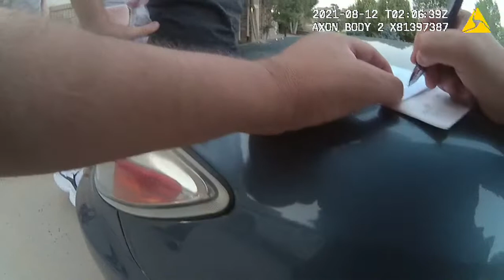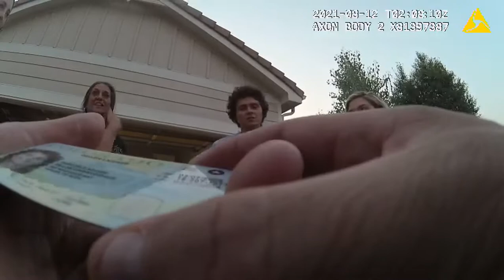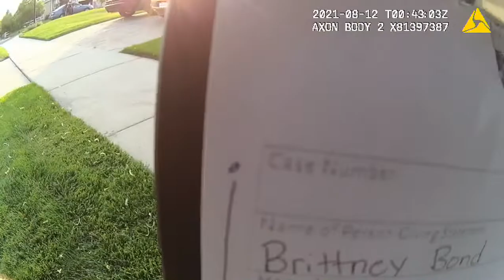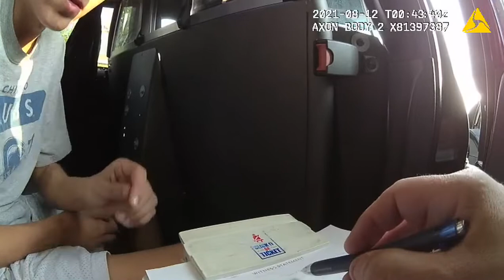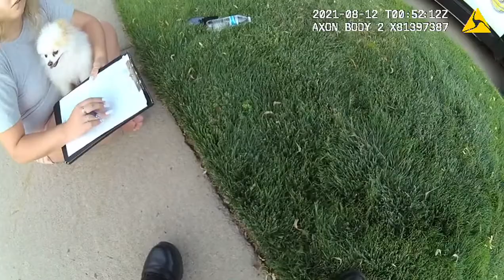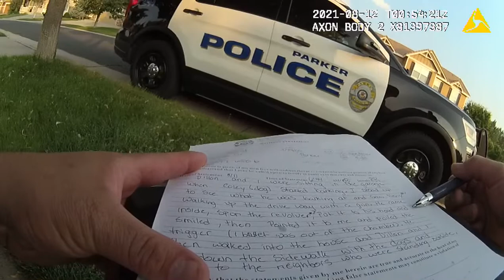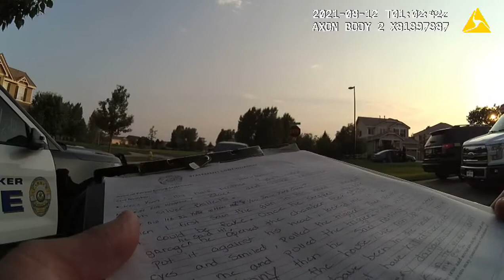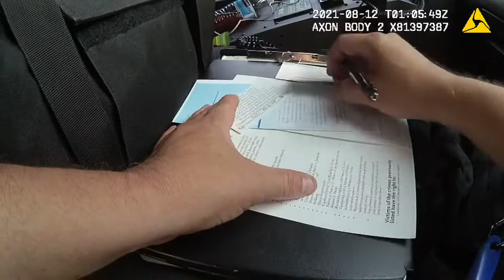public pretender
Dear Meredithi greatly appreciate how you made my case your priority(i only pointed the gun & pulled the trigger only to prove that it wasn't a firearm)DO YOU HONESTLY WHOLEHEARTEDLY BELIEVE THAT I AM INNOCENT?&alsoi was hoping you could fill me in on whats going on1.) did you talk to the DA?&2.) did you talk to mental health all health networkabout 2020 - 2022?ordid you talk to mental health all health networkabout how Dr. AAron Towndson almost killed me by court ordering me injections that i was allergic to for over 3 months straight?&did you talk to mental health all health networkabout my mother calling 911 on me every single day to put me on M1 holds to the point that i got evicted from my apartment for too much police contactbecausei have all the police reports of her doing it on my computer even after she got rid of themmy mom has terrorized me my entire lifetrying to get me killed or locked up or both&did you talk to mental health all health networkabout my trauma-based PTSDthat i was re-diagnosed with in stages mental hospital under community reach center C.R.C. by counselor kellywho also declared all the other diagnoses as miss diecnossess &0r/ false diagnosis&kelly from C.R.C. Stages alsosuspected my mother Tamra Kay Applehans / Bondof havingmunchausen by proxy disease&0r/factitious by proxy disorderMEANING definition:Factitious disorder imposed on another (previously called Munchausen syndrome by proxy) is when someone falsely claims that another person has physical or psychological signs or symptoms of illness, or causes injury or disease in another person with the intention of deceiving others.but yetnobody will do anything about it&3.) how did the investigation go&4.) did you look at this evidencebecause they made my middle name michael on some of it&5.) what is the planeare the charges droppedorare we going to trialwhat is the opening statement going to beare you going to cross examineis there a plane for appealor move to close the casedid you file legal 'motions' to dismiss the casedid you argue for the exclusion of evidence&6.) if this case dose get dropped before or after the appealthen whatwho is going to help my mother with her mental illness ofmunchausen by proxy disease&0r/factitious by proxy disorderMEANING definition:Factitious disorder imposed on another (previously called Munchausen syndrome by proxy) is when someone falsely claims that another person has physical or psychological signs or symptoms of illness, or causes injury or disease in another person with the intention of deceiving others.BECAUSE SHE IS GOING TO END UP KILLING ME SOONER OR LATTER&can i get a restraining order on my family?&7.) who is going to put a stop to all this police harassment i have been going through my whole life&8.) how are you guys going to give me my life back after all this is overdo you have a time machine?. . .&also i was wondering if you could explain some legal terms for mei just can't seem to understand themthey are all just so confusing to meso legally speaking. . .what does hearsay mean?what does speculation mean?what does calls for speculation mean?what does leading mean?what does narrative mean?what does argumentative mean?what does ask an answer mean?what does relevance mean?what dose non responsive mean?what does compound mean?what does sovereign mean?.what does malpractice mean?what does ethics violation mean?what is a debtors prison?what does false imprisonment mean?what does cruel and unusual punishment mean?what does abuse of power mean?what dose police harassment mean?what does excessive force mean?what does evasion mean?what does negligence mean?what is Practicing with incompetence mean?what does avoidance mean?what does coercion mean?what does assertion mean?what does extortion mean?what does attempted murder mean?what does attempted manslaughter mean?.what are human rights?what does equal protection mean?what are tribunals?what does arbitrary arrest mean?what does innocent until proved guilty mean?what does No one shall be arbitrarily deprived of his property mean?what does freedom of thought mean?what dose freedom of opinion and expression mean?what dose the people shall be the basis of the authority of government mean?.what is the geneva convention?what is unnecessary suffering?what is degrading treatment?what does Specify that detainees must receive food and water and be allowed to communicate with their loved ones mean?what is International humanitarian law?what does superior does not free him from responsibility mean?.what is the united states constitution?what is the bill of rights?what is the First Amendment?what is the Second Amendment?what is the Fifth Amendment?what is the Sixth Amendment?what is the Seventh Amendment?what is the Eighth Amendment?what is the Ninth Amendment?what is the Tenth Amendment?what is the fourteenth Amendment?what is the forty fourth Amendment?.because i must be